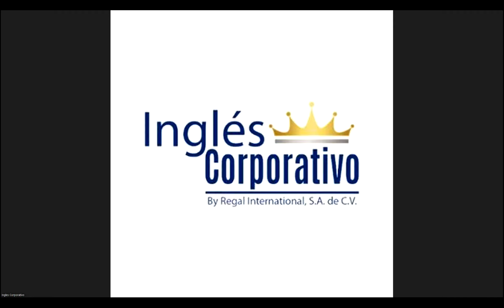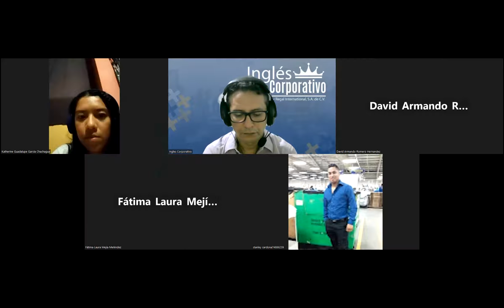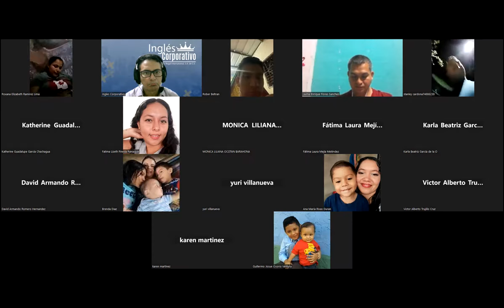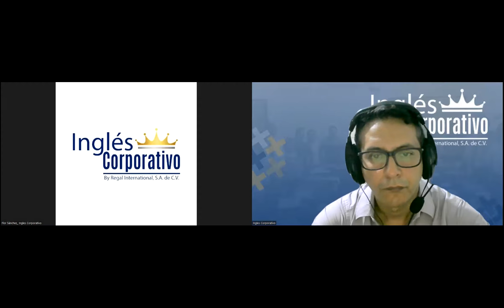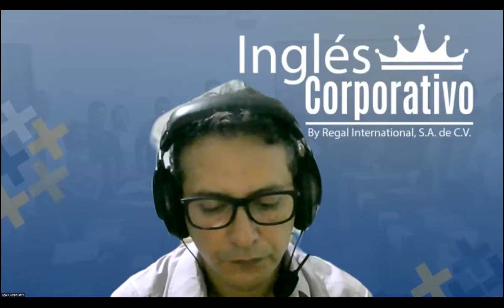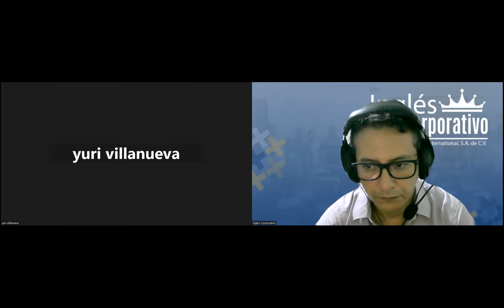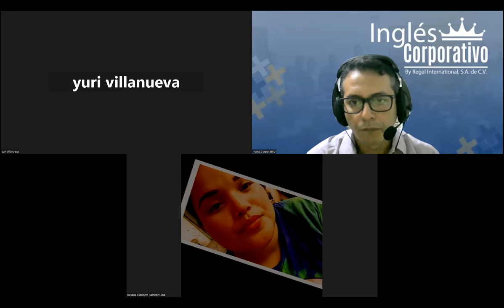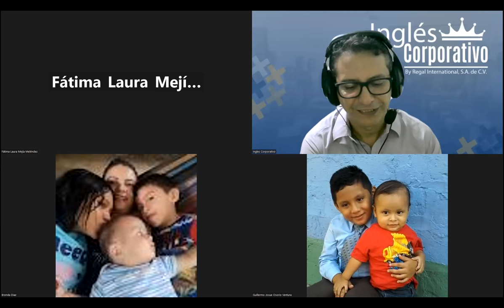Sesion 8-08-06-2023-29750-8048-0091/2023-Arévalo-How to use have to/ need to.